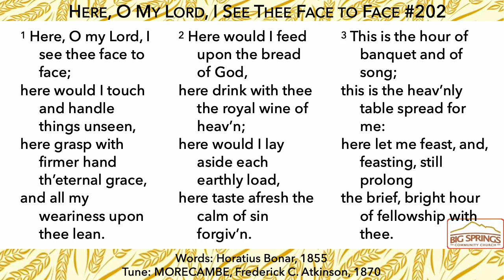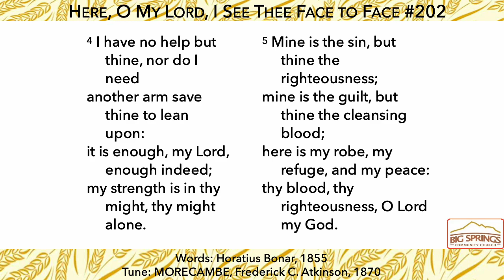"Here, O My Lord, I See Thee Face to Face"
Words: Horatius Bonar, 1855
Tune: MORECAMBE, Frederick C. Atkinson, 1870
For Communion Service

1. Here, O my Lord, I see thee face to face;
here would I touch and handle things unseen,
here grasp with firmer hand th’eternal grace,
and all my weariness upon thee lean.

2. Here would I feed upon the bread of God,
here drink with thee the royal wine of heav’n;
here would I lay aside each earthly load,
here taste afresh the calm of sin forgiv’n.

3. This is the hour of banquet and of song;
this is the heav’nly table spread for me:
here let me feast, and, feasting, still prolong
the brief, bright hour of fellowship with thee.

4. I have no help but thine, nor do I need
another arm save thine to lean upon:
it is enough, my Lord, enough indeed;
my strength is in thy might, thy might alone.

5. Mine is the sin, but thine the righteousness;
mine is the guilt, but thine the cleansing blood;
here is my robe, my refuge, and my peace:
thy blood, thy righteousness, O Lord my God.